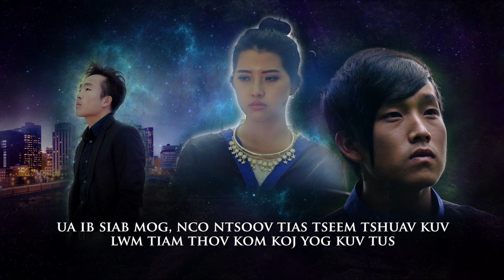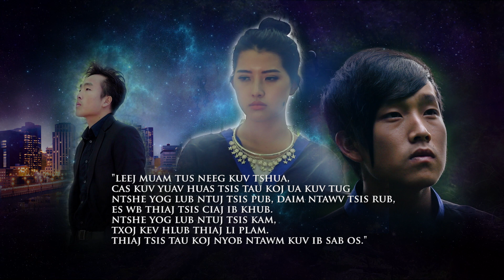Kob Thoj - Ntuj Txwv Kev Hlub (Instrumental)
This instrumental version belongs to us. Please credit us if you decide to use it. Thank you!

LYRICS

LUB HNUB TWB YUAV POOB TIM NPOO NTUJ
YUAV SAU TAG WB TXOJ KEV HLUB MUS
KUV HUAS TSIS TAU KOJ NROG KUV NYOB
ZAUM NO CES YUAV PLAM TAG NRHO

TXAWM LUB NTUJ TXWV TSIS PUB SIB HLUB
TXAWM LUB NTUJ CAIS KOJ MUS RAU IB QHO
LOS KUV YUAV NYOB TOS KOJ NTAWM NO
TOS SEB PUAS MUAJ HNUB WB TAU UA KE

***MUSIC***

KUV TXOJ HMOO TWB LOS SWB RAU LUB NTUJ
TXAWM HLUB LOS YUAV TSIS TAU KOJ TIAG
UA SIAB SIAB MOG NCO NTSOOV TIAS TSEEM TSHUAV KUV
LWM TIAS THOV KOM KOJ YOG KUV TUS

Thank you so much to everyone who supported us. This instrumental is for you all.

Song: Ntuj Txwv Kev Hlub
Written by: Choua Thao
Movie: Nkauj Noog Txoj Kev Hlub
Composed by: Seah Fang